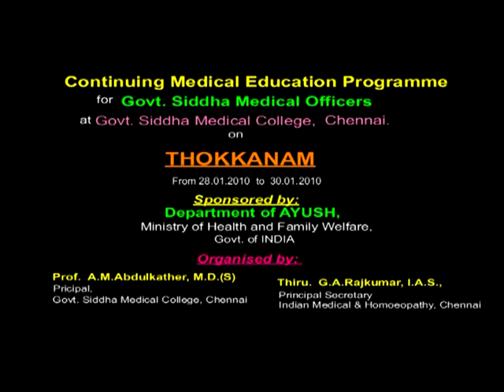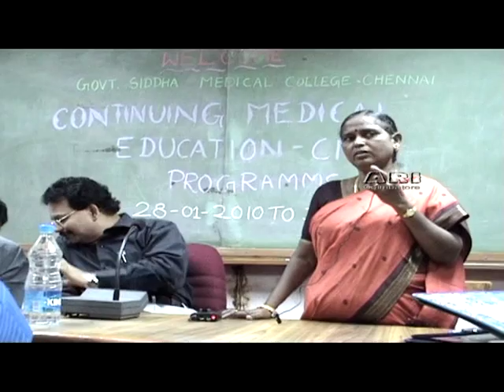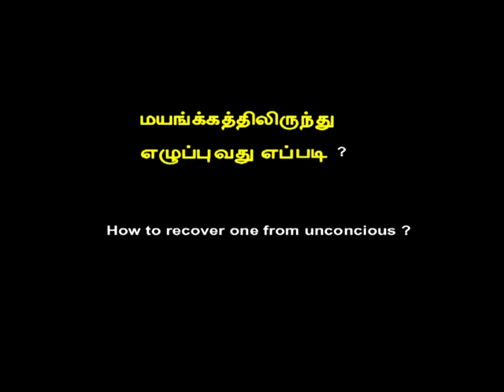ARI - Varmam Massage - Govt. Siddha Medical College, Chennai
Government Siddha Medical College, Chennai affiliated to The Tamil Nadu Dr. M.G.R. Medical University conducted 3 day 'Continuing Medical Education Programme - Seminar on Thokkanam' on 28th, 29th and 30th January 2010 at Chennai.

NOTE: Thokkanam means massage

Dr.N.Shunmugom, Ph.D., Honorary Advisor, Arts Research Institute was invited to share his knowledge on Thokkanam and he conducted his session between 10.00 AM to 2.00 PM on the first day of the seminar i.e. 28th January 2010 (Thursday).

During the seminar, Dr.N.Shunmugom, Ph.D., provided details about basics of varmam therapy, varmam massage techniques, how the current treatment methodology is derived from the textual evidence, how to practically apply those varmam techniques to patients and etc.

Around 60 Government Siddha Medical Officers, Siddha Post Graduate Medical Students attended this program.